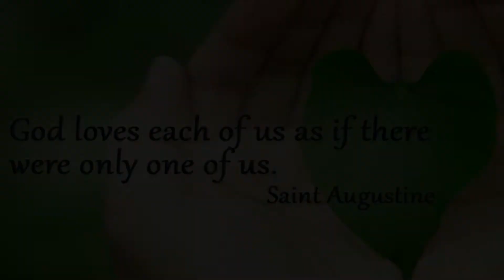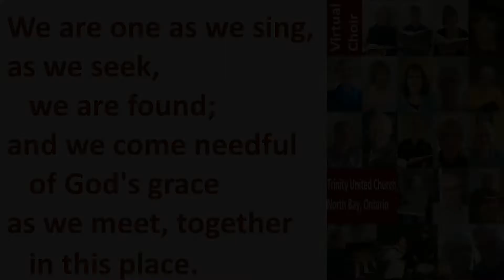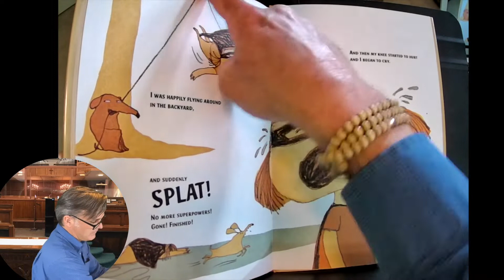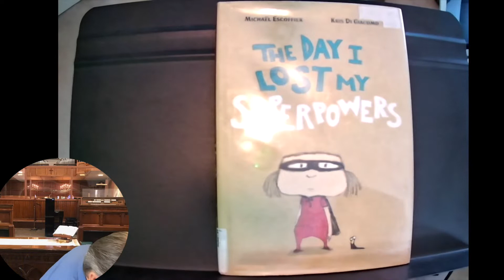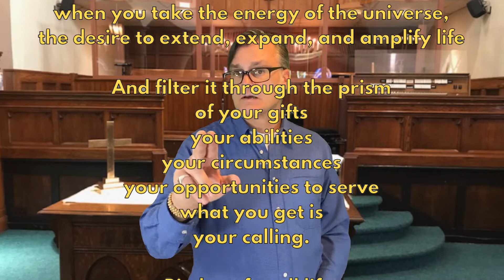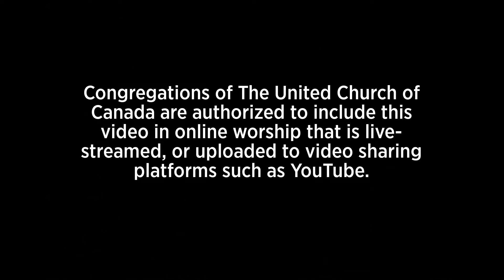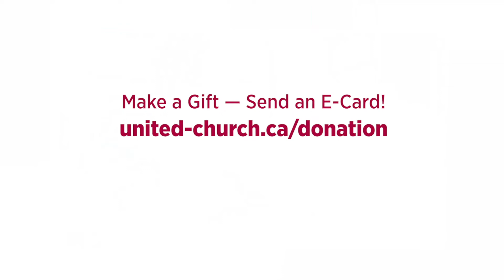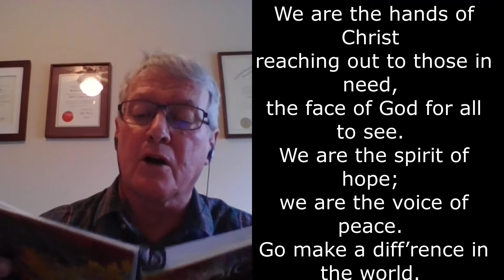Trinity, North Bay Worship Service - May 9, 2021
Trinity United Church, North Bay Livestreamed Worship Service

Permission to podcast / stream this music and display the lyrics obtained from ONE LICENSE, License # A-728080 and CCLI, License #20878354.